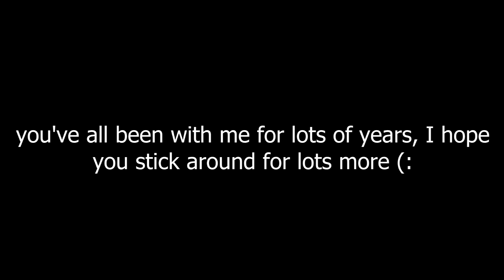HELLO IT'S JENNA!!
I finally BOUGHT AN EDITING PROGRAM so I thought I'd celebrate with some jenna evolution hahahaa you'll never wanna hear my name ever again...